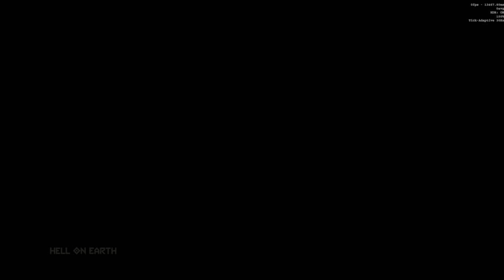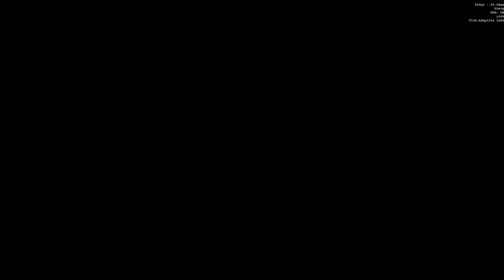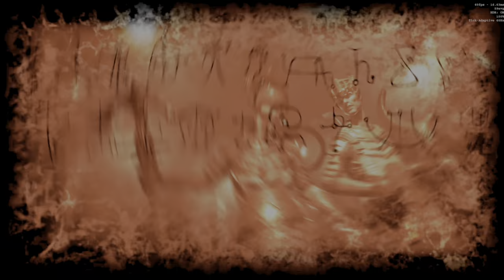DOOM Eternal In HDR (4K) - Episode One (Hell On Earth)